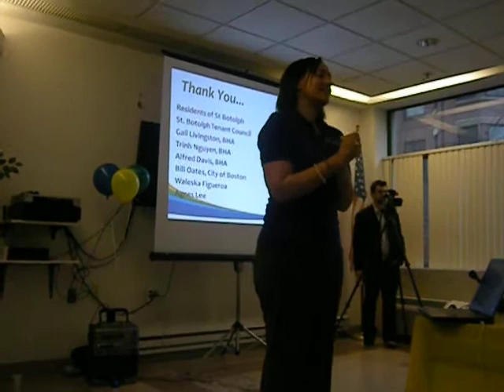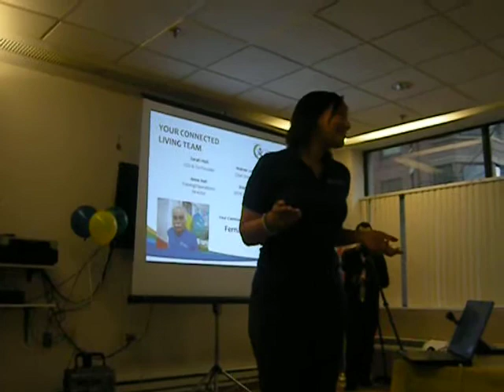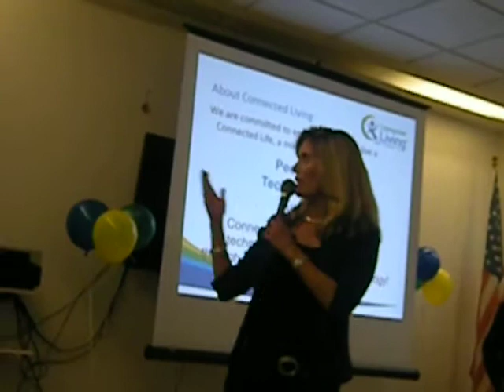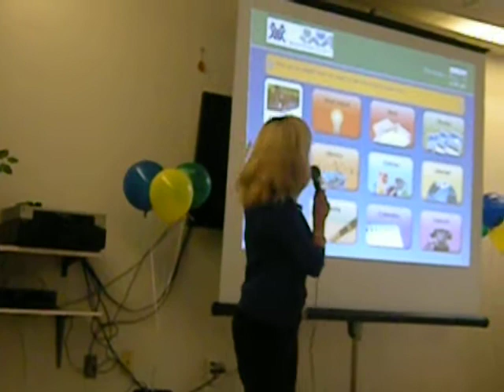Get Connected...Connectedliving.com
Kickoff of Connected Living in the Back Bay